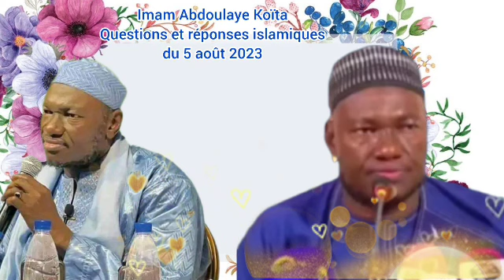Imam Abdoulaye Koïta questions et réponses islamiques du 5 août 2023